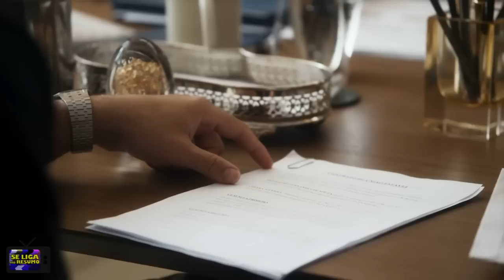TRAVESSIA Capítulo de Hoje TERÇA 21/02 - Resumo da Novela das 9 horas Completo da GLOBO ao vivo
🔴 Novela TRAVESSIA capítulo de hoje 21 de fevereiro de 2023 - terça-feira - Assistir ao vivo resumo completo de hoje da novela travessia das 9 horas da Globo - capítulo de hoje de travessia / travessia amanhã / resumo de travessia / nova novela das 9 / guerra morre / moretti mata guerra / a morte de guerra / cidalia morre / morte de cidalia

Em Travessia, novela de Gloria Perez, acompanhamos Brisa (Lucy Alves), uma jovem maranhense que é vítima de um ataque virtual. Quando montagem com o seu rosto são espalhadas pela internet, Brisa precisa descobrir o que está acontecendo com ela e quem pode ser o responsável. Para ajudá-la nesta investigação pessoal, Brisa se aproxima do hacker Otto (Rômulo Estrela). No entanto, a relação entre Brisa e Otto desperta o ciúmes de Ari (Chay Suede), namorado de Brisa, que fará de tudo para afastar os dois. Enquanto isso, a delegada Helô (Giovanna Antonelli) e o advogado Stenio (Alexandre Nero) de Salve Jorge, retornam para resolver novos casos e mostrar que a internet não está livre da lei. Em terras cariocas, Ari conhece a jovem Chiara (Jade Picon) e seus horizontes se ampliam para um mundo novo.

Capítulo 116

terça-feira, 21 de fevereiro de 2023

No capítulo de hoje de Travessia …